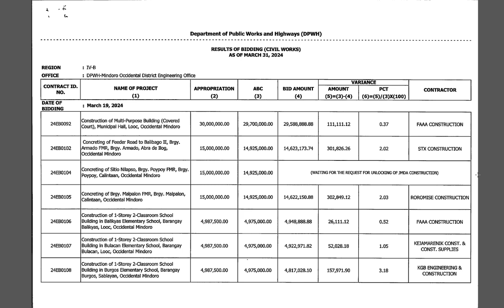BID REPORT SUBMISSION and RESULTS OF BIDDING MARCH 2024